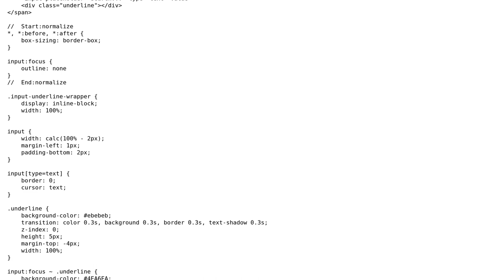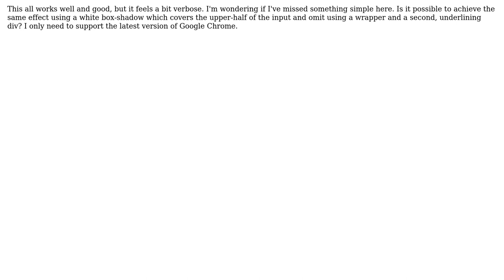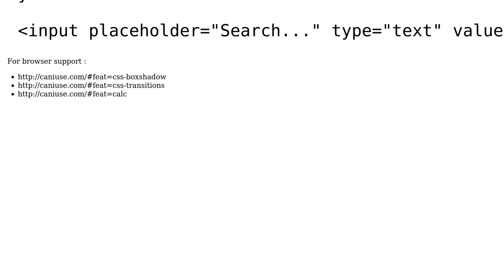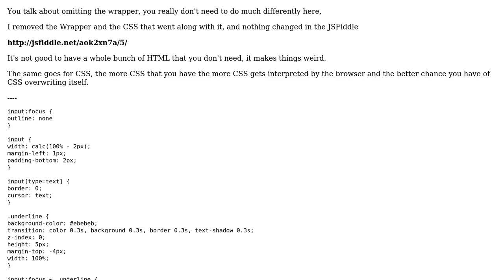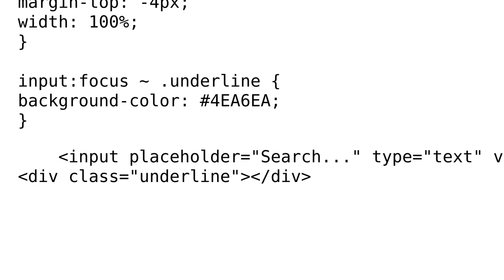Stylish underline when input is focused, modern browsers only (3 Solutions!!)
Stylish underline when input is focused, modern browsers only

With thanks & praise to God, and with thanks to the many people who have made this project possible! | Content (except music & images) licensed under CC BY-SA | Music | Images & others | With thanks to user web-tiki user Sean Anderson user Malachi user 200_success and the Stack Exchange Network Trademarks are property of their respective owners. You are responsible for your own actions.